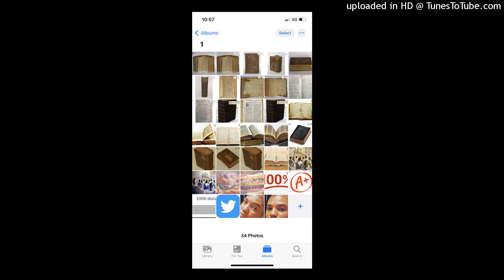William Lewis Feat. Theo- TWITTER GIRLS (OFFICIAL SONG) Prod. By: Theo